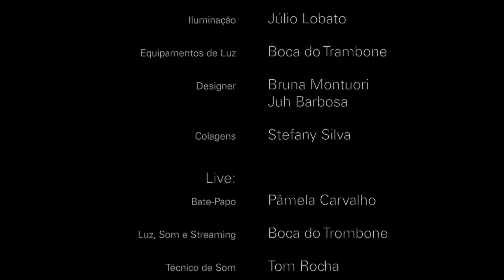OGUM, com Anelis Assumpção, Curumin e Rodrigo Maré | Mostra Maré de Música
Com Anelis Assumpção, Curumin e Rodrigo Maré.

Composição de Serena Assumpção e Gilberto Martins

FICHA TÉCNICA
Direção de Produção e Conteúdo
Geisa Lino

Direção Audiovisual
Drika de Oliveira

Produção
Bia Policicchio

Produção Musical
Thomas Harres

Núcleo de Produção São Paulo:
Produção executiva
Marina Deeh

Comunicação
Tais Reis

Câmeras
Douglas Lopes (RJ)
Gabi Lino (RJ)
Keko Mota (SP)
Fábio Miyahara (SP)

Elton Bozza (Estúdio Audio Rebel-RJ)
Zé Nigrö (Estúdio Navegantes-SP)

Edição
Nicholas Andueza
Drika de Oliveira

Finalização
Nicholas Andueza

Carlos Marra
Felipe Bacelar
Kamila Camillo
Stefany Silva

Iluminação
Julio Lobato

Equipamentos de luz
Boca do Trombone

Designer
Bruna Montuori
Juh Barbosa

Colagens
Stefany Silva

Live
Bate papo com
Pâmela Carvalho

Luz, Som e Streaming
Boca do Trombone

Tom Rocha

Operação Streaming
Julio Lobato